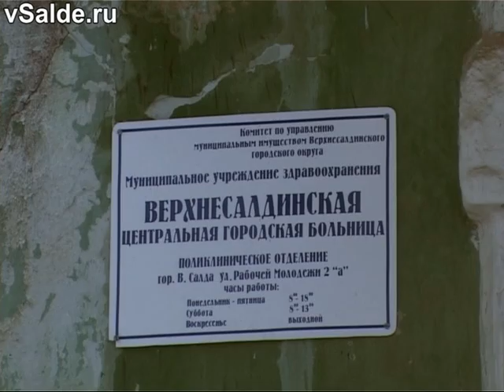Ремонт отделения терапии